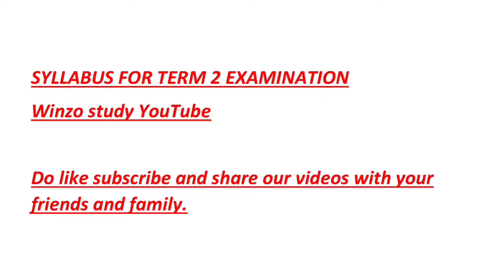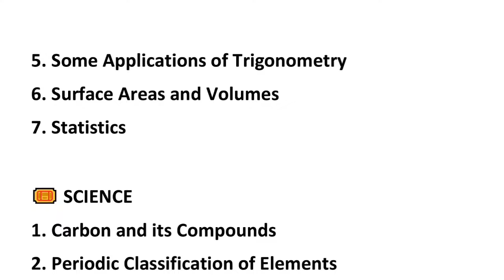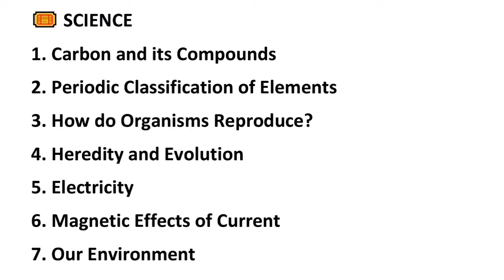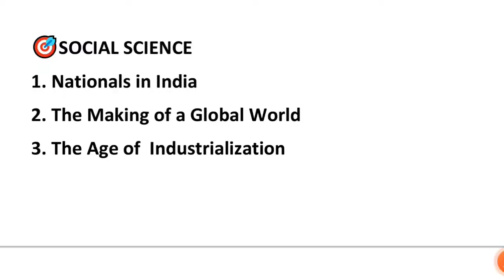CLASS 10 TERM -2 SYLLABUS DISCUSSION|| CBSE || NCERT | WINZO STUDY || ALL SUBJECTS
PDF OF SESSION:-(SYLLABUS )